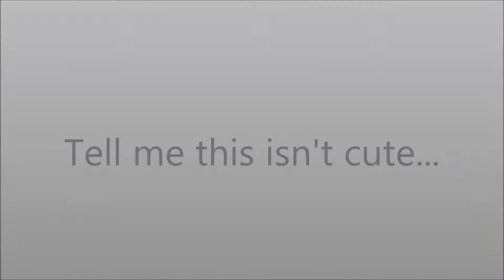Yee Ha!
The kids riding horses at The Little Farm.  Yee-Ha!